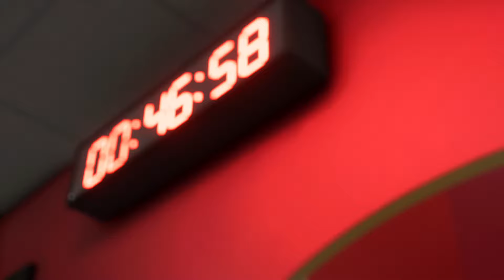2FC 24 | Arsenal vs Bayern Munchen - Champions League Quarter-Final - PS5™ Gameplay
FC 24 | Arsenal vs Bayern Munchen - Champions League Quarter-Final - PS5™ Gameplay